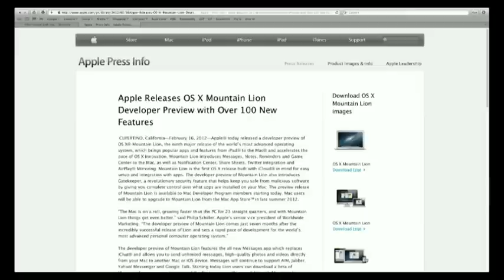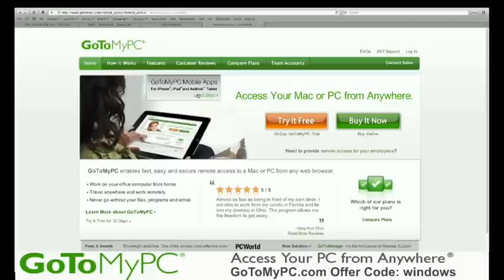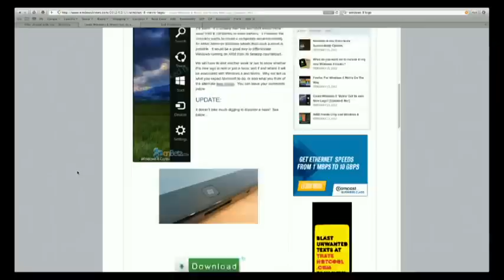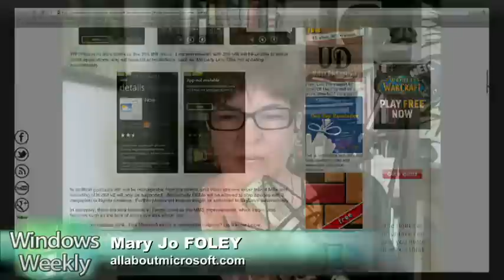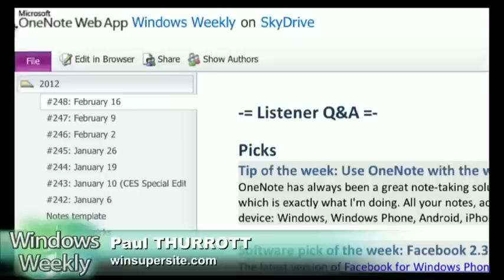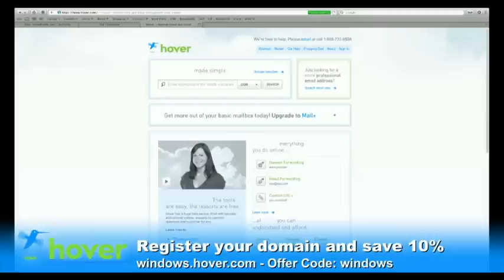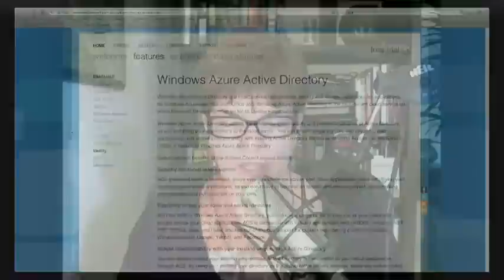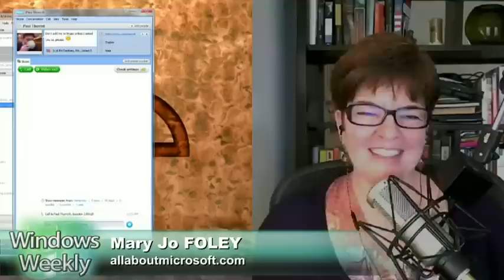Windows Weekly 248: We Just Don't Know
The latest on WOA, Windows 8 logo change?, OSX Mountain Lion? what is WAAD?, and more

Running time: 1:11:24